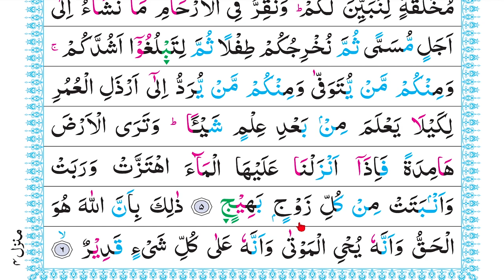বানান করে কুরআন শিক্ষা পর্ব: ৬১২, সূরা: হজ্ব, আয়াত: ৫-৬ । কুরআন শিক্ষার সহজ পদ্ধতি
আমাদের এসো কুরআন শিখি বই ও কালার কোড কুরআন অর্ডার করুন

সালিম প্রকাশনীর মাধ্যমে প্রকাশিত বই ও কুরআনের তালিকা সমূহ:
১. এসো কুরআন শিখি বই
২. তাজউয়ীদ কালার সহীহ্ তা’লীমুল কুরআন (এক খন্ডে এবং ৩০ খন্ডে)।
৩. বাংলা তরজমাসহ কালার কোড কুরআন (এক খন্ডে এবং ৩০ খন্ডে)।
৪. কালার কোড আম্মাপারা।
৫. বাংলা অর্থসহ কালার কোড আম্মাপারা।
৬. দৈনন্দিন আমলের অজিফা।
৭. আধুনিক গবেষণায় শব্দার্থে হিফজুল কুরআন।
৮. আত তামহীদ ফী ইলমিত তাজউয়ীদ।
৯. ছোটদের আরবী শিক্ষা।
১০. হজ্জে বাইতুল্লাহ যিয়ারাতে মদিনা।
১১. সফলতা দু’আ।
১২. রমজানের মাসআলা।
১৩. কুরবানীর মাসআলা।
১৪. আমার হজ্বের সফর।
১৫. খতমে তরাবীর বিশেষ তরজমা।